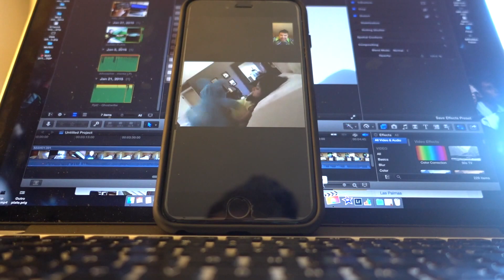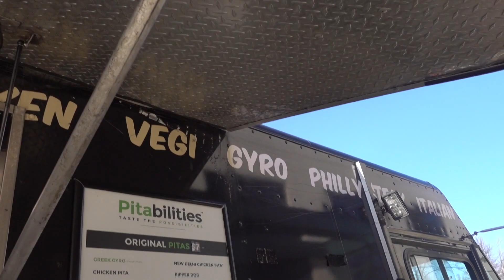MY SETUP AWAY FROM HOME